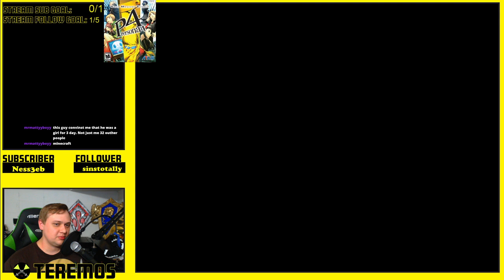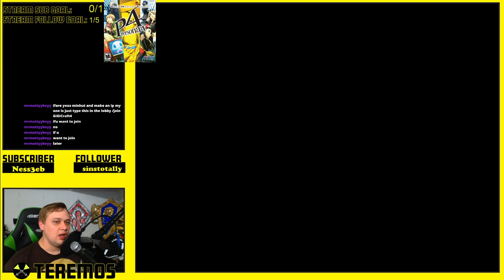Persona 4 {Expert} P23.) Don’t Skip Class (Unless You’re Improving Your Social Links)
Skipping class and going shopping :)